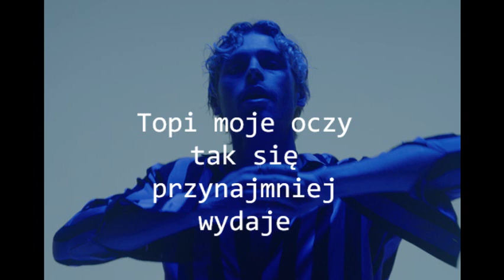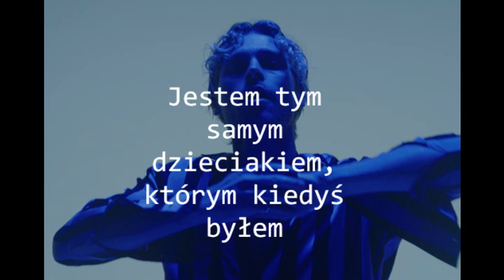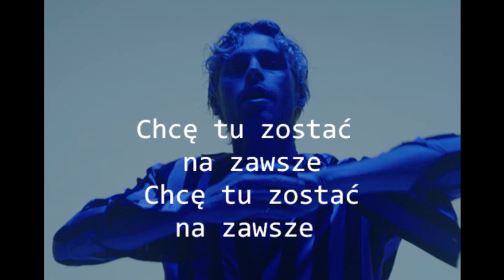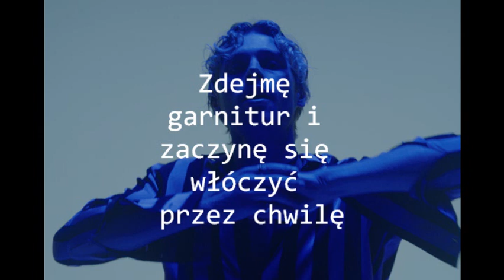Luke Hemmings - Baby Blue [tłumaczenie]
Okej ale dlaczego ta piosenka brzmi jakby mogłabyć na napisach końcowych jakiegoś filmu?
Genialna jest.